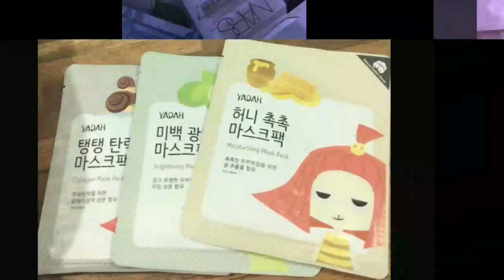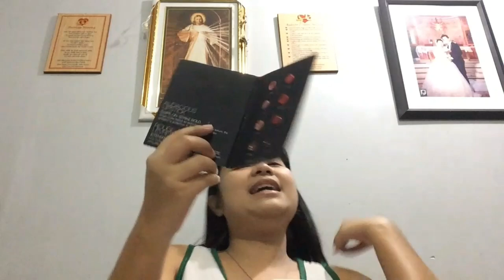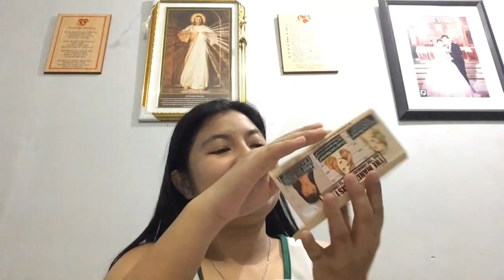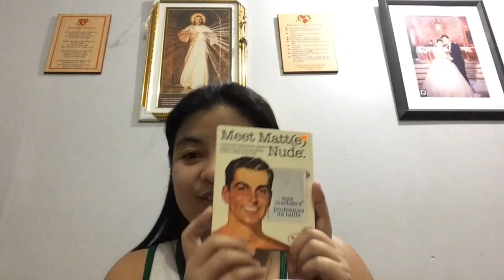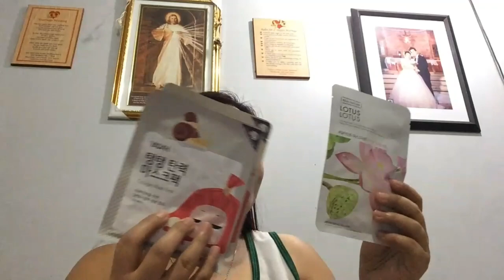MAKEUP COLLECTION | Otchie TV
MAKE-UP COLLECTION | Otchie TV

- Otchie TV :)